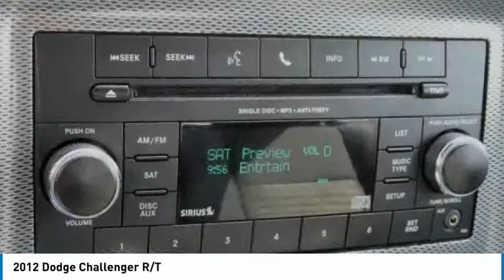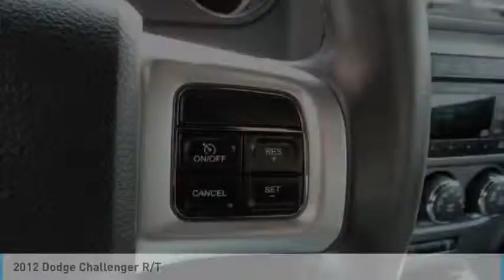2012 Dodge Challenger Cherry Hill NJ 30599A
2012 Dodge Challenger R/T

This Dodge Challenger has a powerful Gas V8 5.7L/345 engine powering this Manual transmission. P245/45R20 ALL-SEASON PERFORMANCE BSW TIRES, DARK SLATE GRAY INTERIOR, CLOTH LOW-BACK BUCKET SEATS, BLACKBERRY PEARL, 6-SPEED MANUAL TREMEC TRANSMISSION (STD), 5.7L HEMI VVT V8 ENGINE (STD).*This Dodge Challenger Features the Following Options *27F R/T CUSTOMER PREFERRED ORDER SELECTION PKG -inc: 5.7L V8 engine, 6-speed man trans , 20 X 8.0 ALUMINUM CHROME CLAD WHEELS -inc: P245/45R20 all-season performance BSW tires, 3.92 rear axle ratio, Visors w/illuminated mirrors, Vehicle info center, Variable-intermittent wipers, UConnect hands-free communication w/Bluetooth, Trunk lamp, Traveler/mini trip computer, Tire pressure monitor warning lamp, Tilt & telescopic steering column, Supplemental side airbag, Supplemental front side airbag, Supplemental front & rear side-curtain airbags, Steering wheel audio controls, Speed-sensitive pwr locks.*See What the Experts Say!*As reported by KBB.com: If you're old enough to remember driving or craving to drive the original Challenger, the 2012 Dodge Challenger coupe will bring back a lot of memories. If you're not old enough to remember the original, now's your chance to share a little bit of history repeating.*Visit Us Today *Car can be seen and driven at Fiat of Maple Shade...